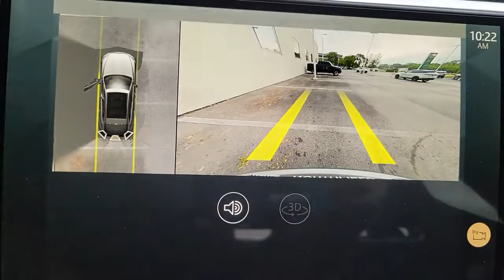2021 Jaguar F-PACE Chicago, Highland Park, Deerfield, Northbrook, Glenview IL J21054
Gray New 2021 Jaguar F-PACE available in Northfield, IL at Jaguar Land Rover Northfield. Servicing the Chicago, Highland Park, Deerfield, Northbrook, Glenview, IL area.